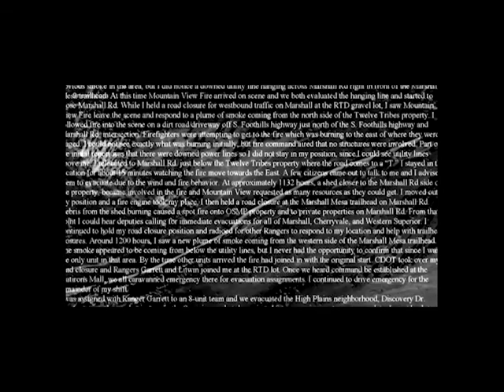Marshall Fire | Mason Russel Ingram